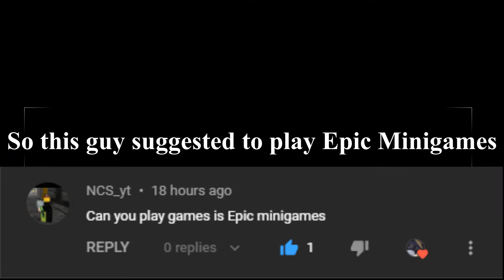Epic Minigames Gameplay | Suggested Games #1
Hello everyone, NCS_yt suggested to play Epic Minigames, so I'm trying this out as the first game. Hope You Enjoy!

Copy and paste " in your search tab to get an invite to the discord server.